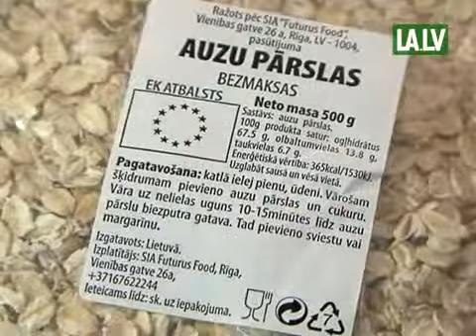18/12/2009 Preses konference par Eiropas gadu cīņai pret nabadzību un sociālo atstumtību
Nabadzību var mazināt arī ar palīdzības iespēju apzināšanu, tāda bija preses konferences dalībnieku-- Eiropas Komisijas, valdības, pašvaldības un nevalstisko organizāciju pārstāvju kopīgā atziņa preses konferencē, kurā žurnālistus informēja par Eiropas gadu cīņai pret nabadzību un sociālo atstumtību.